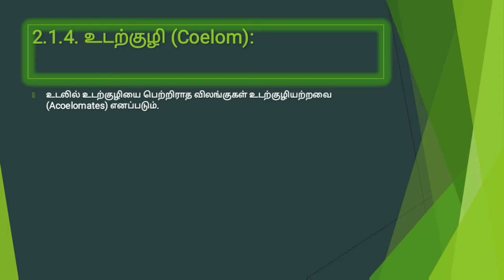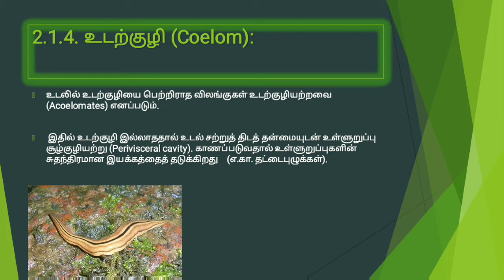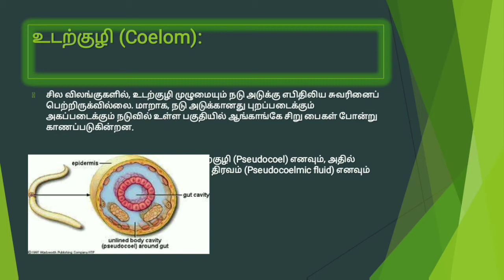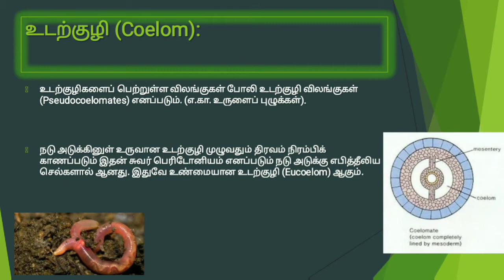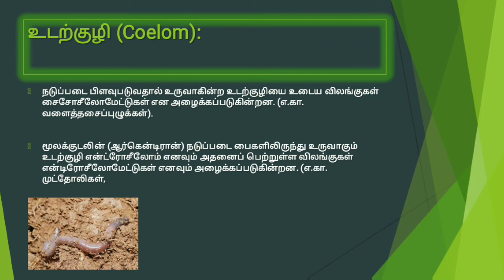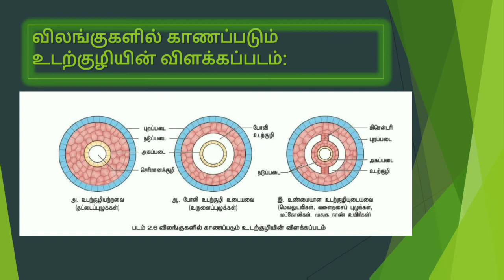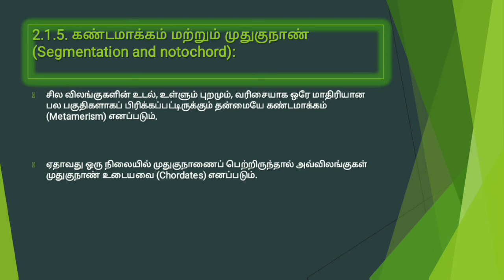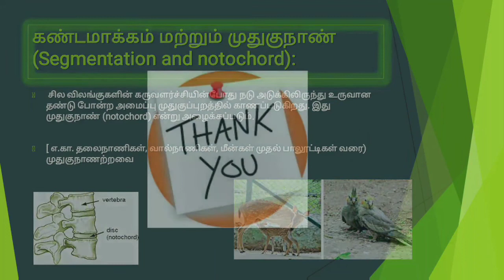Coelom/Acoelom/ psudeocoelomate/Chordate 11 class tamil